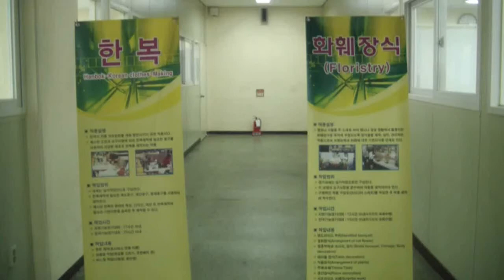한복 - 부산지방기능경기대회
부산지방기능경기대회-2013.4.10~13